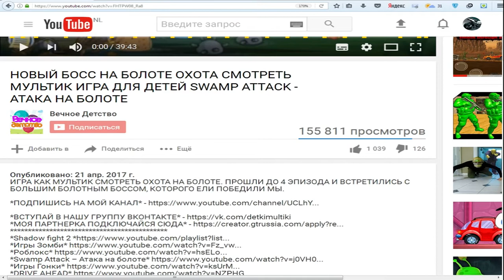ПОГРУЗЧИК ИГРА - ФАНИ ГЕЙМС